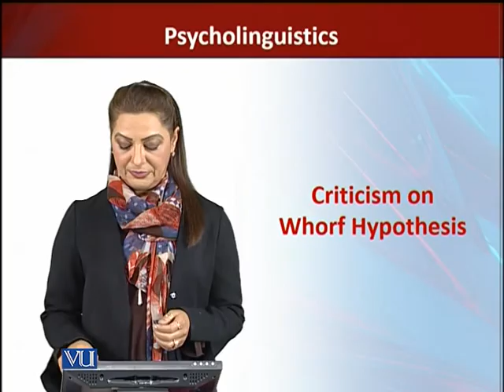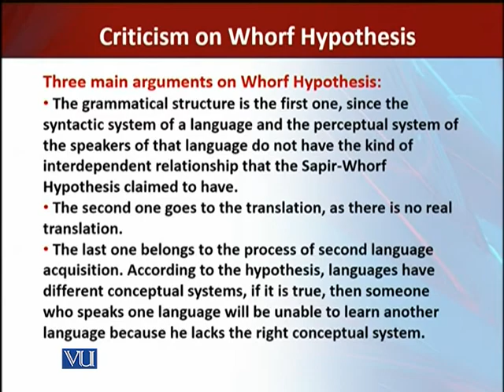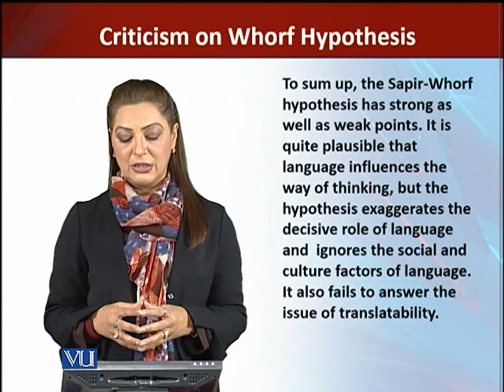ENG511_Topic167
ENG511 - Psycholinguistics
By Dr. Sumaira Sarfarz